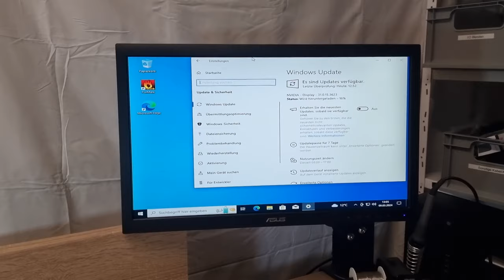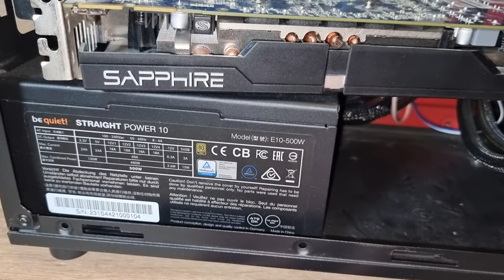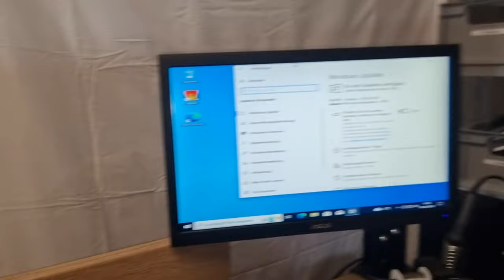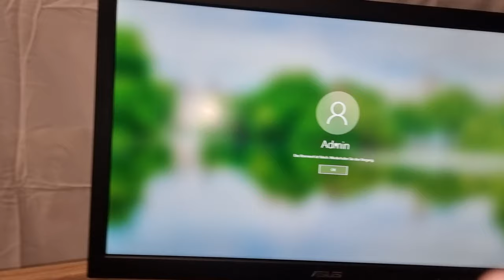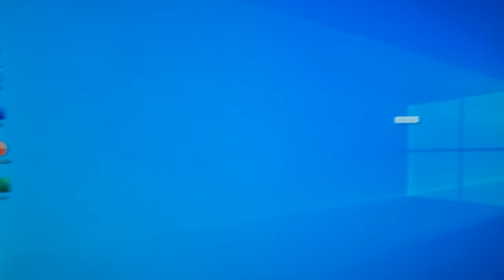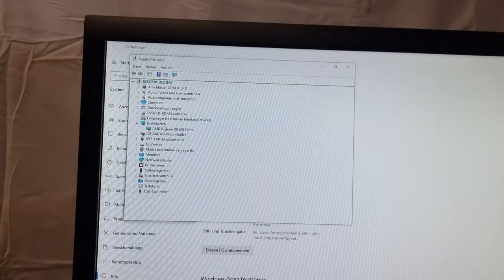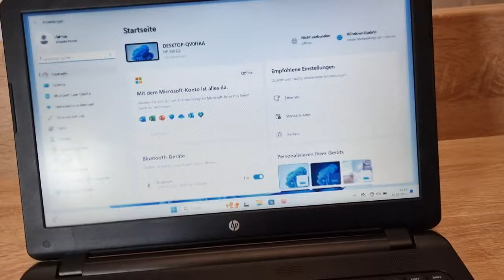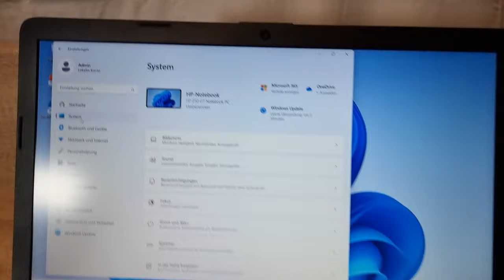PC Alltag | PC Building Vlog | Aufgeschnittener Finger, PC & Notebooks | Ebay & Kleinanzeigen Deals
Kamera: Samsung Galaxy S21 Ultra

Mikrofon: Rhode NT-USB